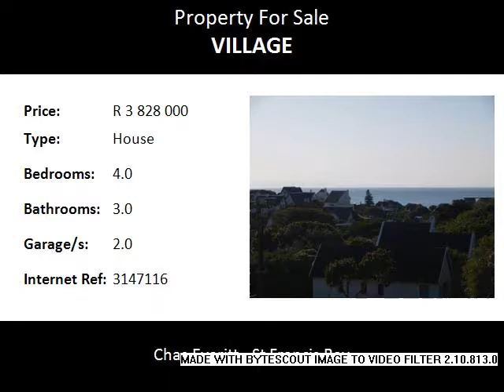4.0 Bedroom House For Sale in Village, St Francis Bay, South Africa for ZAR R 3 828 000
Bedrooms: 4.0
Bathrooms: 3.0
Garages: 2.0
Price: R 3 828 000

Property Description:

This lovely thatch roofed house is centrally situated within easy walking distance to the beach and shops with pretty sea views.

Comfortable lounge, TV Room, dining room and kitchen.  2 living rooms.  Alarm system.  Auto garage.  Carport. Patio and braai area.

Village, St Francis Bay